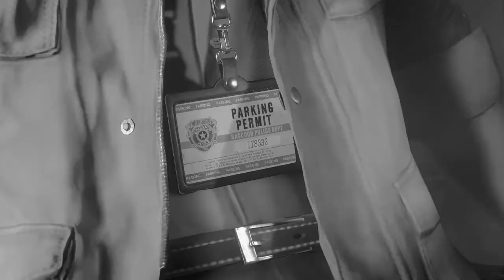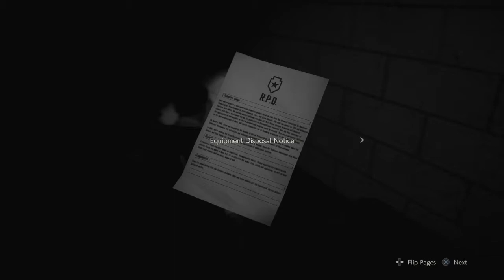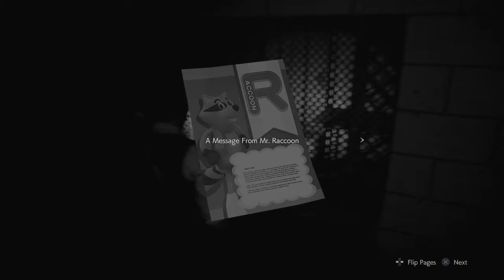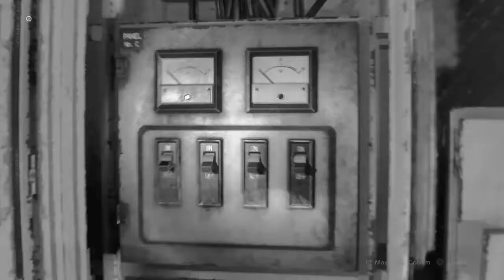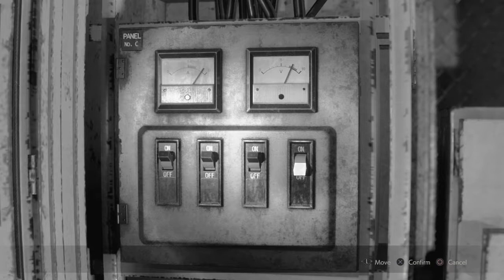Resident Evil 2 Leon Noir Playthrough Part 4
In part 4 I go up against  zombie's best friend as I search for the power pieces.